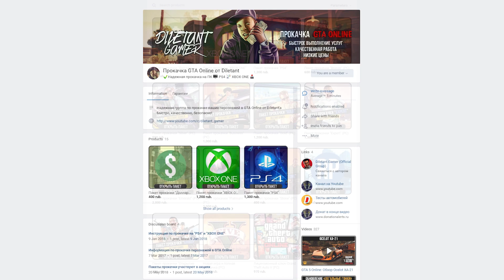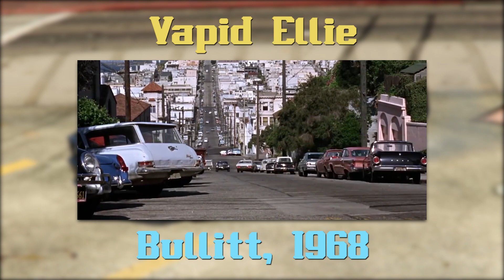ТОП 10 АВТОМОБИЛЕЙ ИЗ ФИЛЬМОВ В GTA 5 ONLINE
Топ 10 автомобилей из фильмов и сериалов в GTA 5 Online

GTA 5 ONLINE VS FILMS

#1 Ограбление по-итальянски 1969 - Issi Classic (Mini Cooper)
#2 Детектив Буллитт - Ellie (Ford Mustang)
#3 Шпион, который меня полюбил - Stromberg (Lotus Esprit)
#4 Безумный Макс 2 - Apocalypse Imperator (Ford Falcon)
#5 Дюки из Хаззарда сериал - Dukes (Dodge Charger 1969)
#6 Спиди Гонщик - Scramjet (Mach 5)
#7 Неудержимый - Slamvan (1955 Ford F-100)
#8 Пушечное ядро - Torero (Lamborghini Countach)
#9 Доказательство смерти - Vamos (Chevrolet Nova)
#10 Команда А 1983 - Gang Burrito (GMC Vandura)